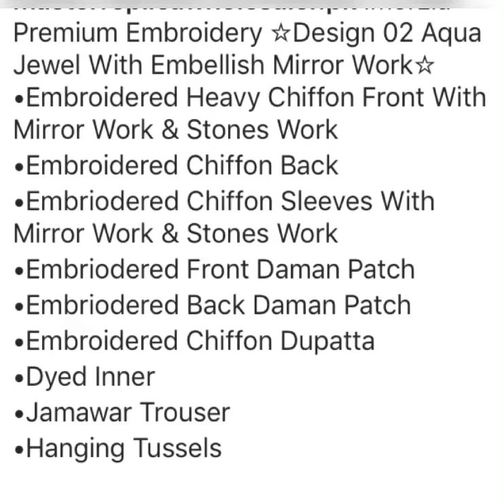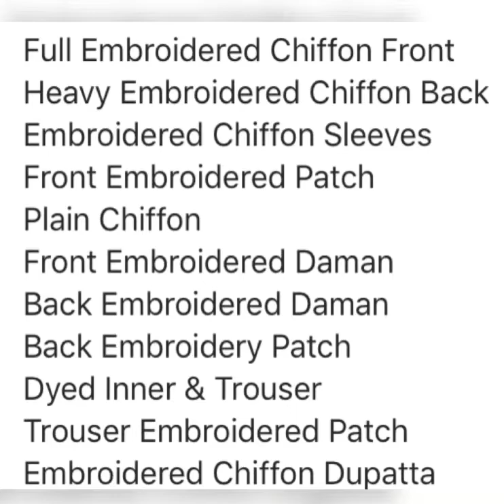Vibrant colours with full description place your order